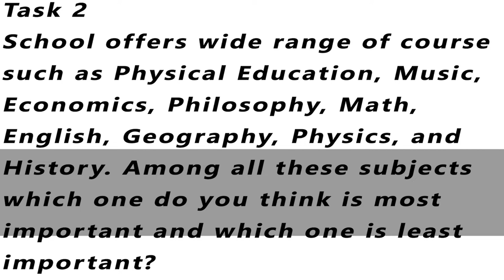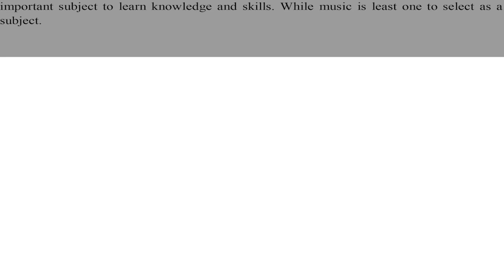IELTS Academic Task 2 - Sample Answer Band 6.0 | English Mentor